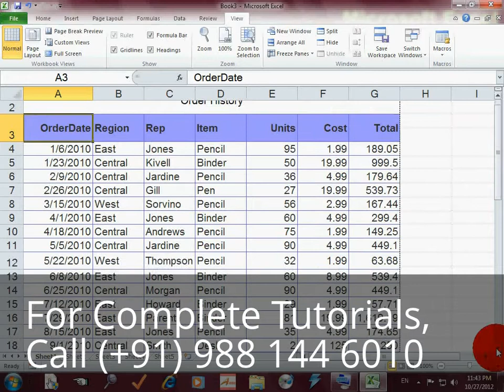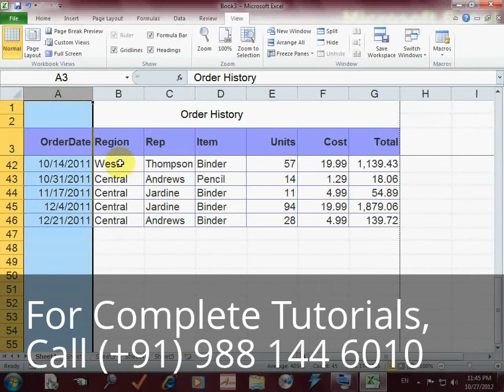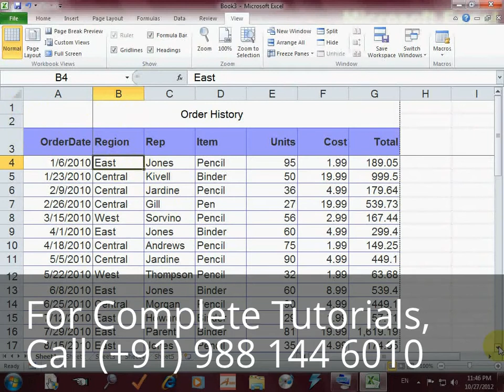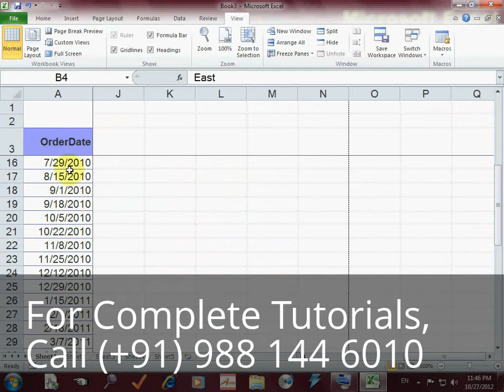Freeze & Unfreeze Panes in Microsoft Excel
Learn Advanced Topics in Microsoft Excel in Hindi. Excel 2010.